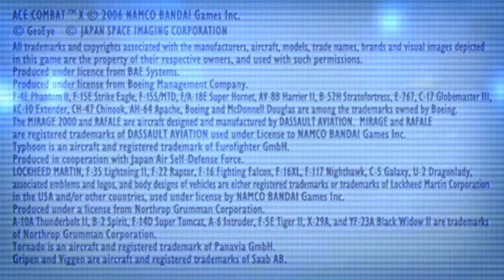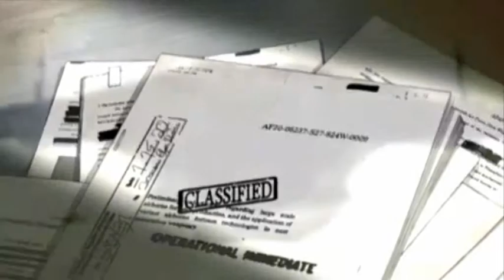OPERATION X. Ace Combat X: Skies of Deception on PPSSPP: Mission SP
AKA Fictional Super-plane Battle Royale, if you like.

Since Ace Combat Zero, I have become quite a fan of the series in general.

Aircraft: (XFA-33) Fenrir
SP Weapon: LSWM (long range shock wave missile)